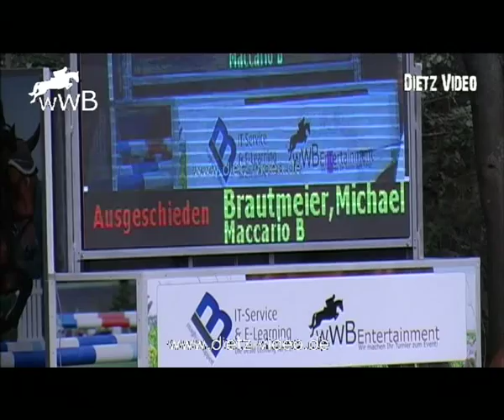Wenja 17 Andre Ernst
Katharinenmarktturnier Delbrück 2015
09. Springprüfung Kl. M*